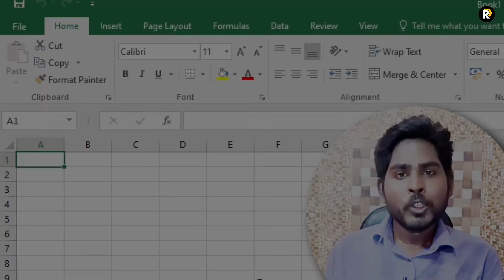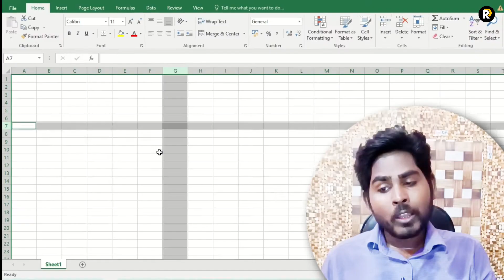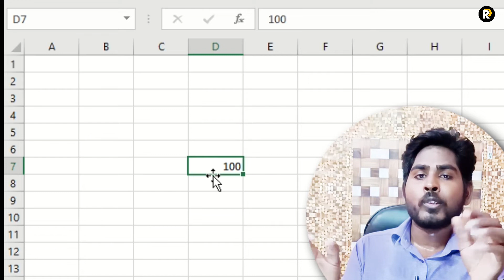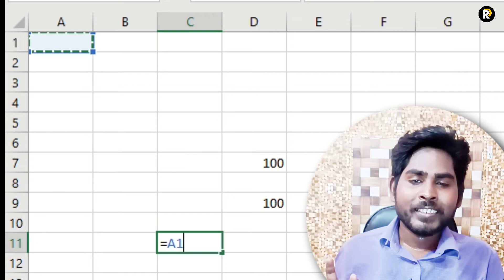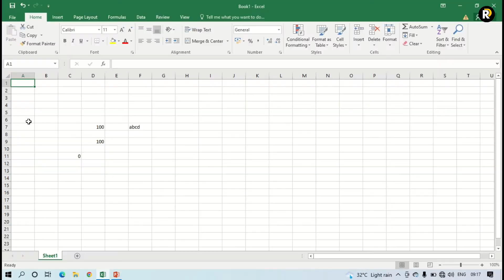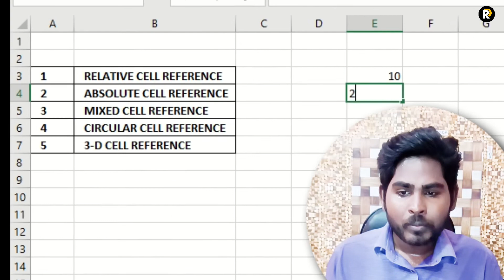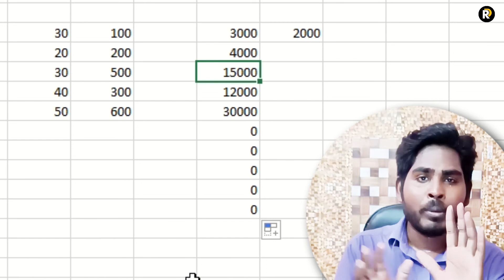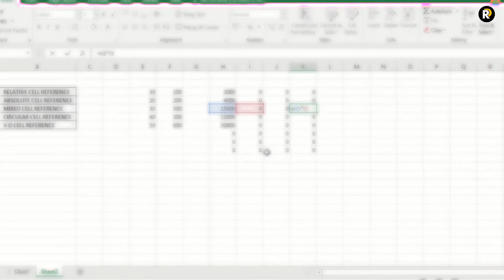🔥 Cell Reference 😲 In Excel, Relative Cell Reference ⚡, [Excel Tutorial In Hindi 2022]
[Discription]
Hi Everyone, Main Hun Rahul Aur Swagat Hai Aapka Ek Aur Nayi Video Mein
Is Video Maine Aapko Neeche Diye Gaye Topics Ke Baare Mein Bataya Hai...

Is Video Mein Maine Bahut Ache Tareeke Se Excel Me Cell Reference Ke Baare Mein Bataya Hai, Ki Yeh Kya Hota Hai Aur Kaise Kaam Karta Hai Aur Sath Hi Sath Cell Reference Kitne Types Ke Hote Hain..?

To Video Ko Poora Dekhein Aur Mujhe Umeed Hai Ki Video Aapko Zaroor Achhi
As You Can, Kyunki "(Gyan Baantne Se, Gyan Badhega)"... Comment Section Poora
Aapka Hai, Apne Questions, Suggestions, Aur Pyar Bhare Shabd Usme Zaroor
Likhein, Mujhe Padhkar Bahut Khushi Hoti Hai...

Apna Pyar Aur Support Banaye Rakhne Ke Liye Aapka Bahut Bahut Shukriya,
Jald Milenge Ek Aur Gazab Ki Video Mein...

[Important Links]

[Related Keywords]

A cell reference refers to a cell or a range of cells on a worksheet and can be used in a formula so that Microsoft Office Excel can find the values or data that you want that formula to calculate.

In one or several formulas, you can use a cell reference to refer to:

Data from one or more contiguous cells on the worksheet.

Data contained in different areas of a worksheet.

Data on other worksheets in the same workbook.

Switch between relative, absolute, and mixed references

By default, a cell reference is a relative reference, which means that the reference is relative to the location of the cell. If, for example, you refer to cell A2 from cell C2, you are actually referring to a cell that is two columns to the left (C minus A)—in the same row (2). When you copy a formula that contains a relative cell reference, that reference in the formula will change.

Relative Cell Reference में वैसे सेल एड्रेस को लिया जाता हैं जो पहले से लॉक न किया हुआ हो। इसमें जब हम किसी सेल में कोई formula के साथ दो या दो से अधिक सेल सन्दर्भ दिया हुआ हो और जब आप वही formula दूसरी किसी सेल कॉपी-पेस्ट करे तो इसका reference पुराने reference अनुसार(Relative) बदल हैं।

Cell Reference क्या है? जब कभी भी हम एक्सेल में किसी formula या function का प्रयोग करते है तो उस formula या function में cell reference(सेल सन्दर्भ) की जरुरत होती हैं। इसके जगह पे हम सेल एड्रेस का उपयोग करते हैं और यही सेल एड्रेस उस formula या function का सेल सन्दर्भ होता है।
Relative Cell Reference में वैसे सेल एड्रेस को लिया जाता हैं जो पहले से लॉक न किया हुआ हो। इसमें जब हम किसी सेल में कोई formula के साथ दो या दो से अधिक सेल सन्दर्भ दिया हुआ हो और जब आप वही formula दूसरी किसी सेल कॉपी-पेस्ट करे तो इसका reference पुराने reference अनुसार(Relative) बदल हैं। तो वैसे सेल सन्दर्भ को Relative सेल सन्दर्भ कहते हैं।